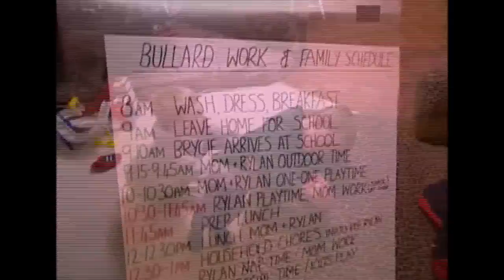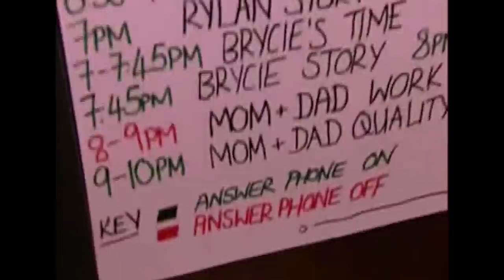6 Year Old Learns About The Naughty Mat | Supernanny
The naughty step technique doesn't always involve a step. This 6 year old finds out what the naughty mat is. More tips here on how to use the naughty mat technique